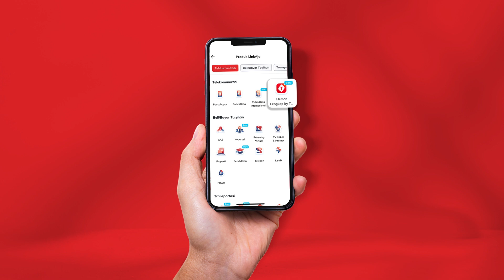Menu Hemat Lengkap by Telkomsel di LinkAja!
Sobat LinkAja, kamu pengguna setia Telkomsel?
Sekarang ada menu Hemat Lengkap by Telkomsel di aplikasi LinkAja spesial buat kamu!
Beli paket data favoritmu jadi makin mudah, bisa di satu aplikasi aja.

Nggak usah bingung, kamu bisa pilih paket hemat yang didesain sesuai kebutuhanmu.

Yuk, coba menu Hemat Lengkap by Telkomsel di LinkAja!